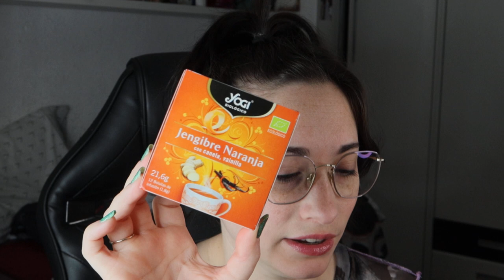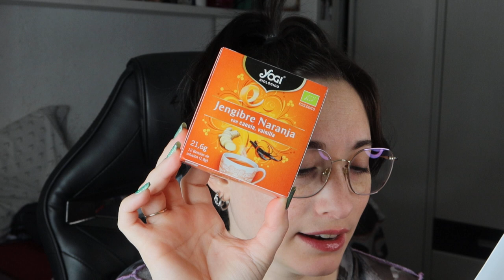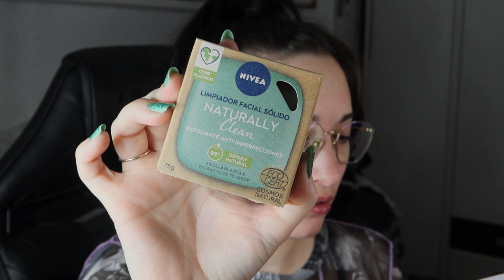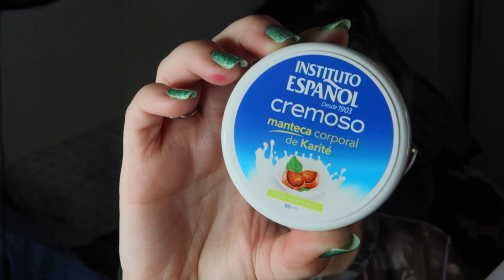✅ ¿Qué viene en la Primor Box del mes de marzo 2022?🤩 Lo descubrimos juntos 💋 💄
♡ MI INSTAGRAM ♡ :

hijadelmal_official

¡Hola gatetes!

Aquí os traigo un vídeo donde os muestro lo que traje la Primor Box de marzo de 2022.

♡ M I   E Q U I P O  ♡:

MICRÓFONO RODE

CANON G7X MARK III

BATERÍA EXTRA CANON G7X EXPRESSTECH

SJ CAM SJ8 PLUS

FOCO ANULAR (uno similar)

TRÍPODE MANFROTTO (uno similar)

♡ ¿Q U É   L L E V O ? ♡:

Un poco de subnormalidad y empane.